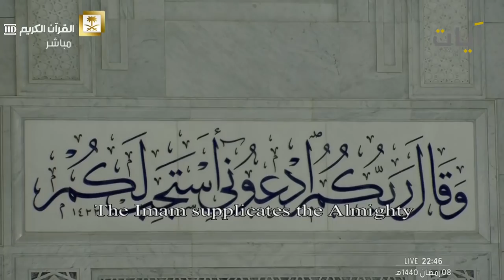قنوت الحرم المكي | الشيخ بندر بليلة | ليلة 9 رمضان 1440هـ - 2019 م